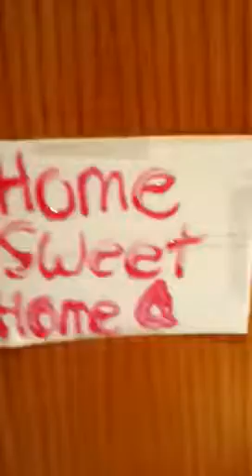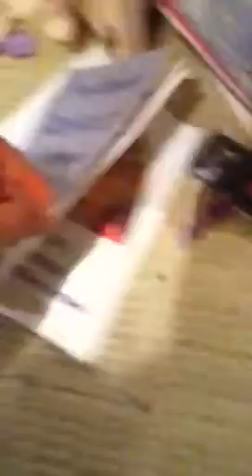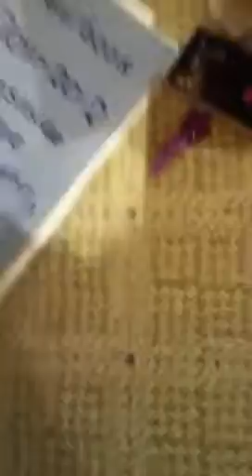Ag doll room tour (current)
I already made one but this is my new ag doll room